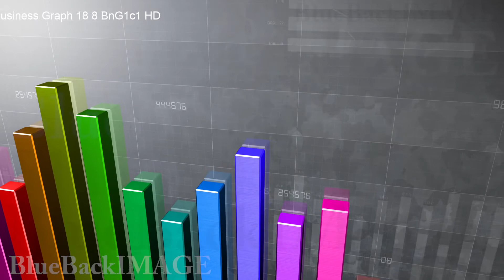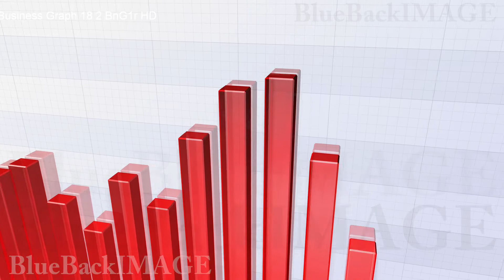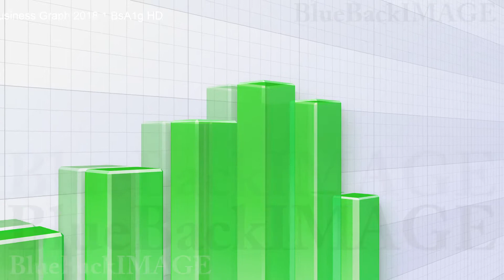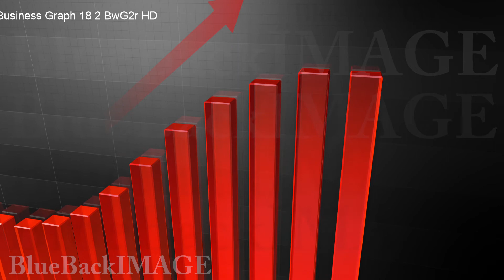Business Economy Data Graph Chart Bar Growth Success Business Graph 18 4 BwG1r merged